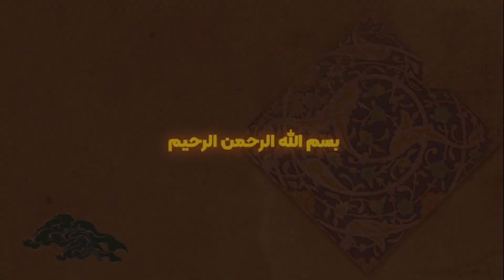السيد البروجردي و مراعاة الآداب 5/3 | المرجع الكبير السيد موسى الزنجاني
| مترجم |
السيد_البروجردي و مراعاة الآداب 5/3
سماحة المرجع الديني الكبير السيد موسى شبيري الزنجاني دام ظله